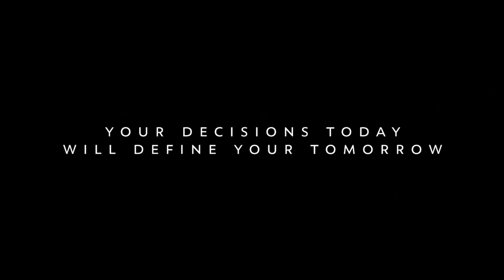Full Body Yoga Flow | 60 MIN Yoga For Flexibility, Mobility, & Strength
For more 60 min full body yoga classes join the community at Boho Beautiful Official!

This hour long yoga practice will allow you to release tension, stiffness, and stress through movement, flow, and breath. This Boho Beautiful feel good yoga flow is the perfect combination of a vinyasa practice mixed with different deep releasing yoga asanas to help you increase circulation in the body and improve stillness of the mind. So get ready to flow, move, stretch, and connect to the energy within.

Boho Beautiful RETREAT- Your 7 Day Home Yoga Retreat

Boho Beautiful Yoga is a yoga fitness lifestyle channel that is creating positive content for your body, mind, and the earth. Yoga, Wanderlust, Fitness, Vegan food, Conscious Living, and Meditation!